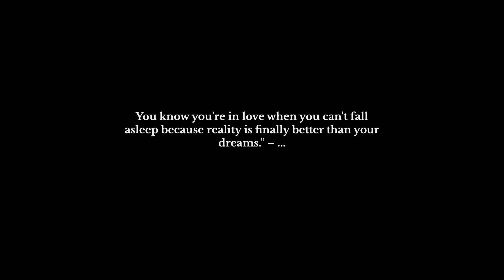Rabba - Heropanti | Cover song | Video Song | Aapka KBD